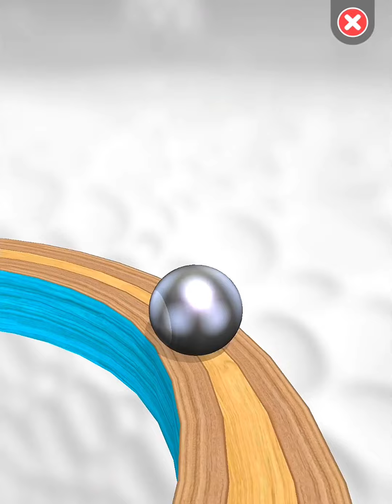Going Balls - SpeedRun Gameplay Level 187